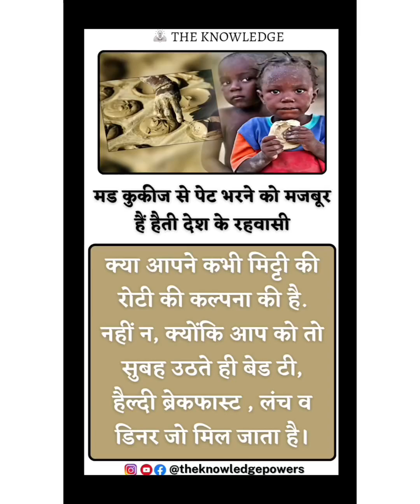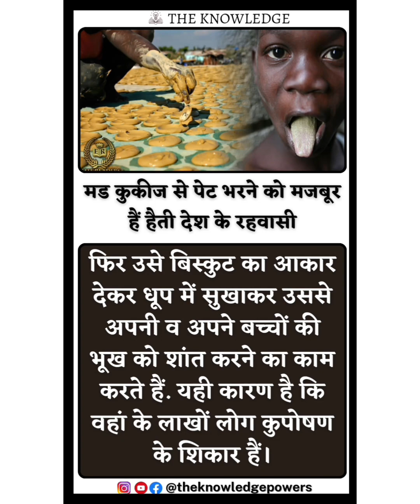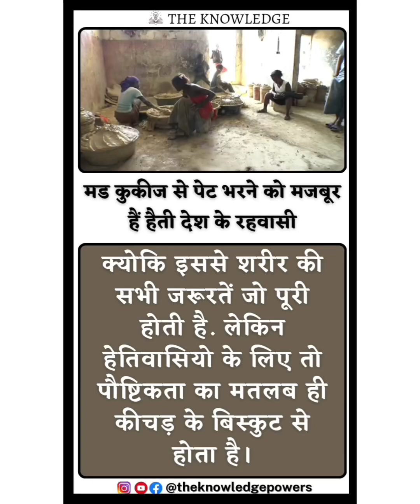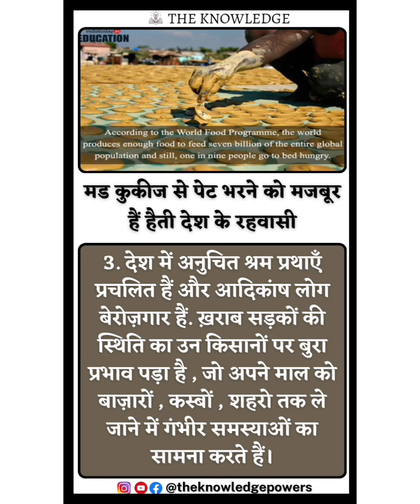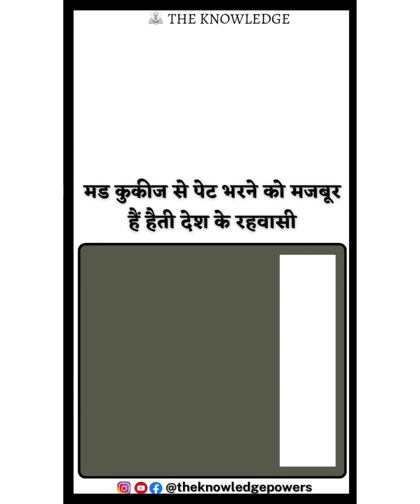मड कुकीज से पेट भरने को मजबूर हैं हैती देश के रहवासी